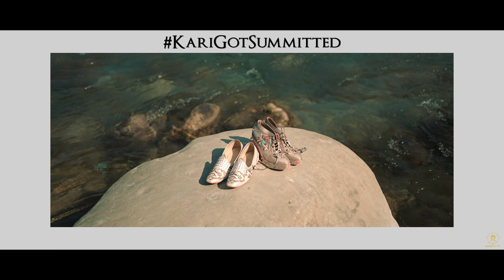Sumit & Karishma Wedding Teaser | UK | A Journey of Love and Togetherness weddingphoto 9810175575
Join us as we present the enchanting wedding teaser of Sumit and Karishma, capturing the beautiful moments and emotions that marked the beginning of their lifelong journey together. From the dazzling decor to the heartfelt vows, this teaser showcases the essence of their love story, filled with joy, laughter, and endless celebration. Experience the magic and excitement as we take you through this memorable day, filled with love, happiness, and cherished memories.

Couple - @karishmagulati12 & @sumit.kajal.37
Bride outfit- @payalkeyalofficial
Jewelry- @namahjewellers
Bangles & kaleere- @rimayajewellery
MUA- @makeupbymeghnaroda
Venue- The Hridayesh Resort, Ramnagar
Location- JimCorbett